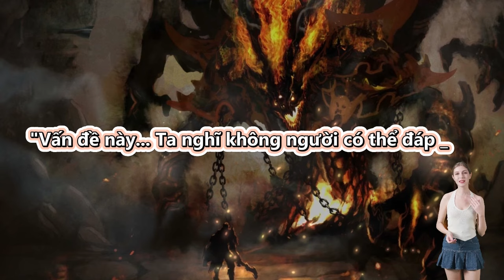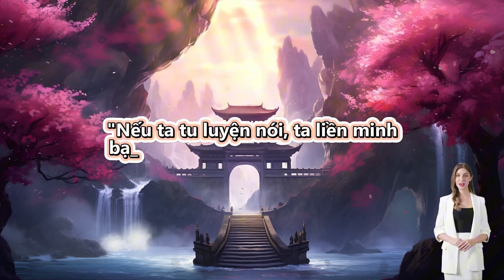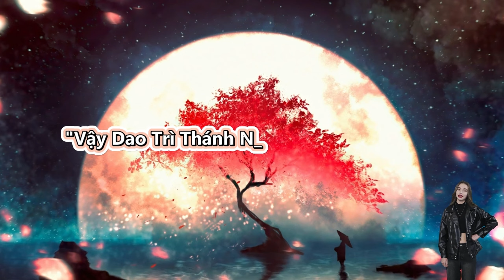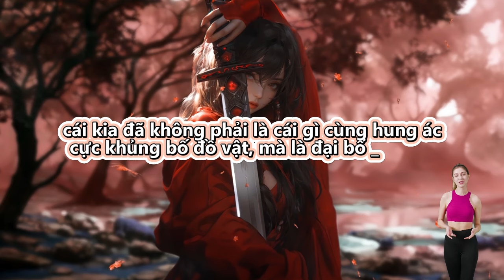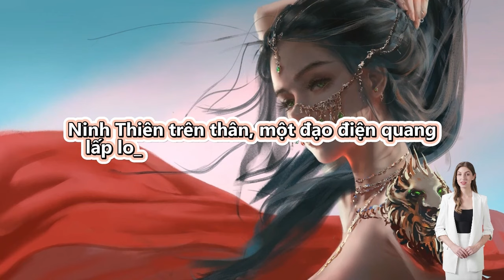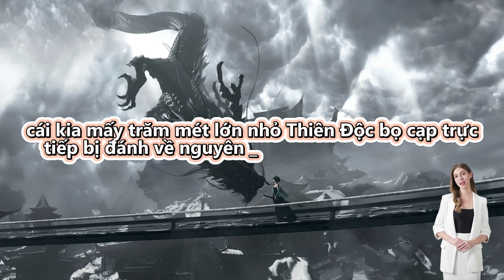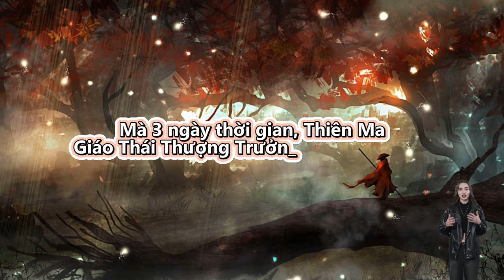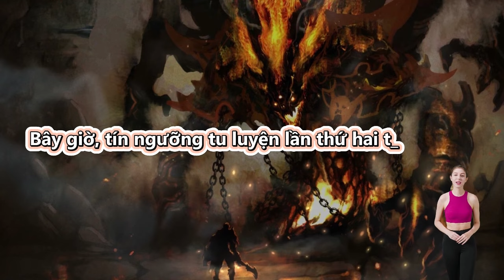Review Truyện Full: Dựa Vào Hệ Thống Chấn Kinh Con Vợ Nữ Đế, Ta Liền Trở Nên Vô Địch | Tập 31 - 40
Review Truyện: Dựa Vào Hệ Thống Chấn Kinh Con Vợ Nữ Đế, Ta Liền Trở Nên Vô Địch - Full Truyện

Truyện tranh: Bắt Đầu Chấn Kinh Nữ Đế Lão Bà, Ta Vô Địch!

Thuộc dạng truyện

Thể loại truyện

Đọc truyện và truyện chữ

Thuộc dạng truyện

Thể loại truyện